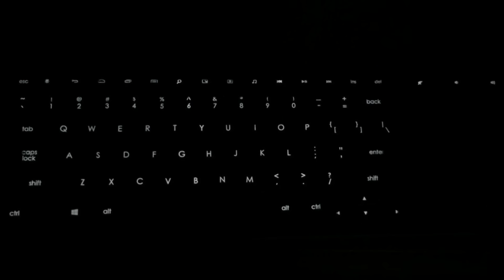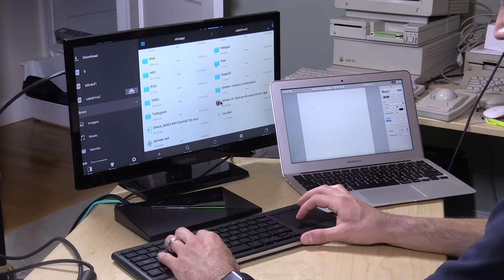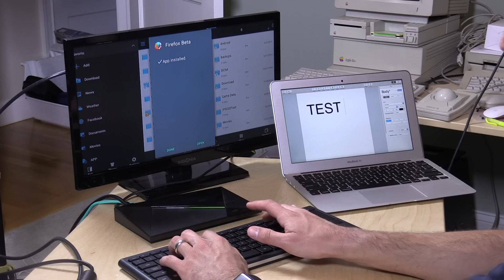Logitech K830 Backlit Wireless Keyboard and Trackpad Review - Living Room / HTPC / bluetooth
The keys feel nice, the keyboard is rigid and comfortable enough for a lap, and the trackpad is effective for basic mouse pointing operations (although not ideal for gaming). The backlighting works well too.

I like that it supports both bluetooth and its own internal dongle system. That offers some flexibility, especially for devices that don't have a free USB port like a tablet or something similar. I do recommend using the dongle vs. the bluetooth because the dongle requires zero configuration (it shows up as a standard USB/mouse combo device). Most devices with bluetooth require some kind of input device to be plugged in first in order to pair up the keyboard.

In my testing it worked great with Windows, Mac, and Android both with the dongle and through its bluetooth connection.